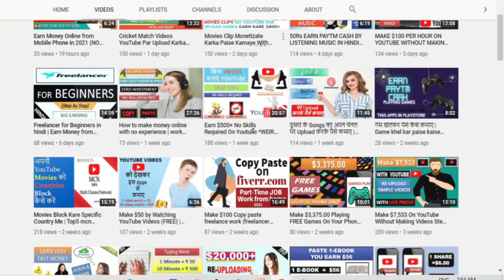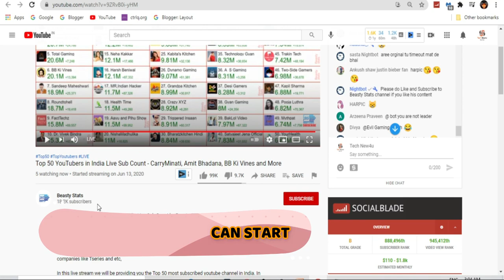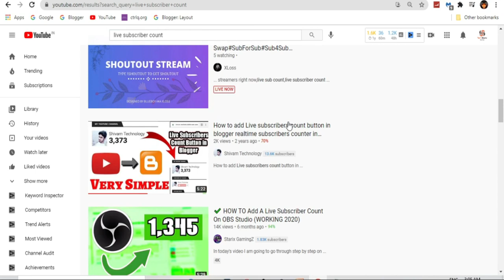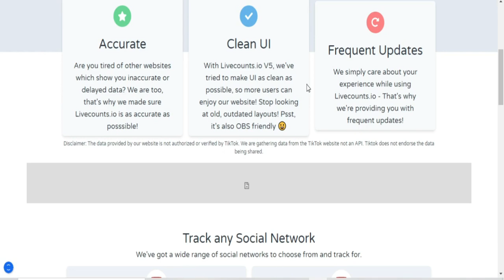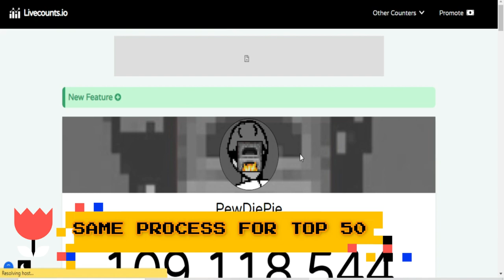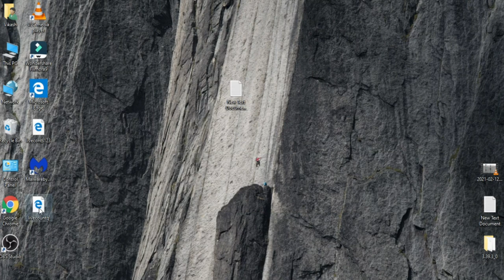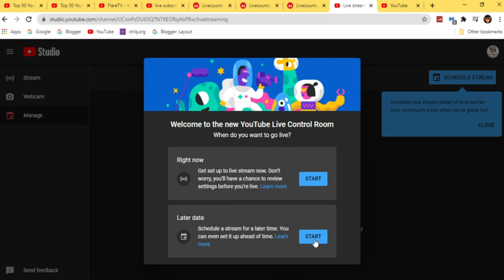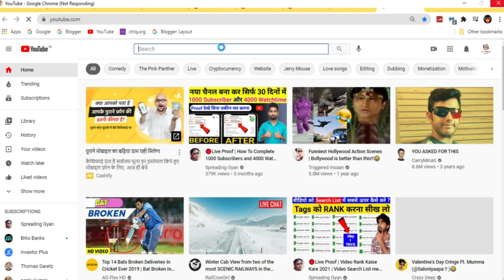Make $1000 Per Month On Youtube Without Making Videos || Live Subscriber Count Video kaise banaye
✅Affilate Ebook fast Sale Result hindi I will show you To MAKE $1000 PER MONTH ON YOUTUBE WITHOUT MAKING VIDEOS 2021
in Hindi LIKE LIVE SUBSCRIBER COUNT and without making videos earn money in Hindi so, without skip watch full videos.

अगर आप लोग मुझसे जुड़ना चाहते है तो मुझे facebook page
पर  FOLLOW कर लीजिए !

✔️ facebook page (official page) :
                       or
🔴TechNew4u

In this video topic cover.
you can earn money fast in hindi
BINA VIDEO BANAYE YOUTUBE SE PAISE KAISE KAMAYE
earn money online
without make video earn money from youtube